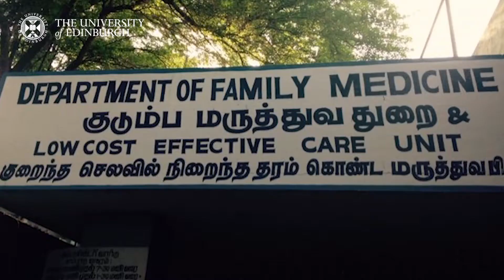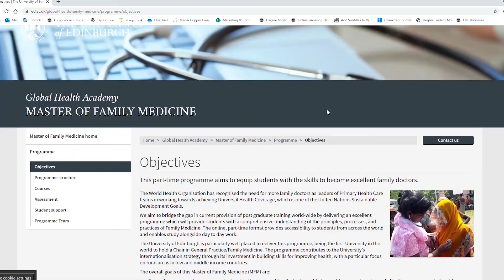Master of Family Medicine | Online Learning | The University of Edinburgh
This course is delivered 100% online, allowing you to work at the same time as studying. The Master of Family Medicine provides the opportunity to become a leader in the field of family medicine, while the research skills you develop will also allow you to move into more academic roles as well.

For more information on online learning programmes within the fields of medicine, veterinary medicine and life sciences, visit: